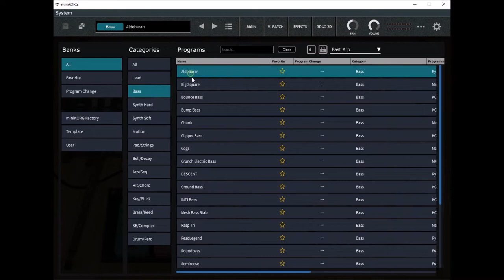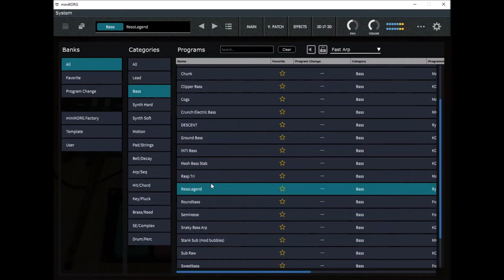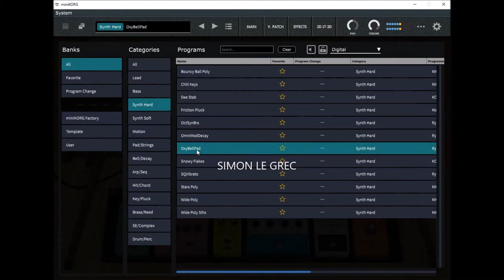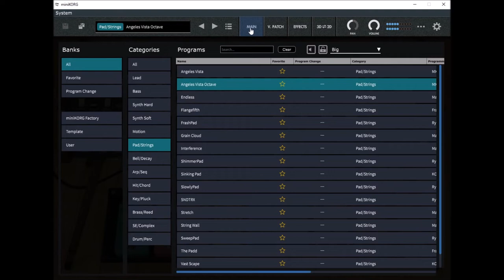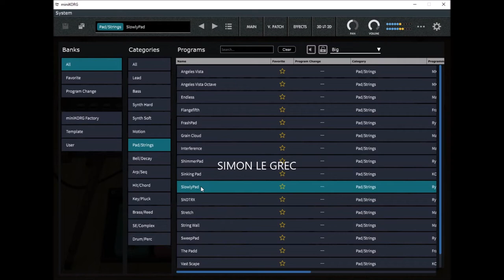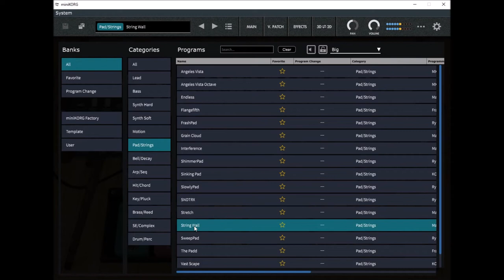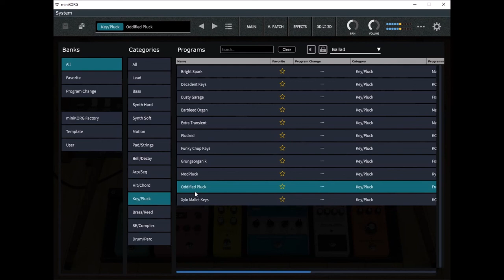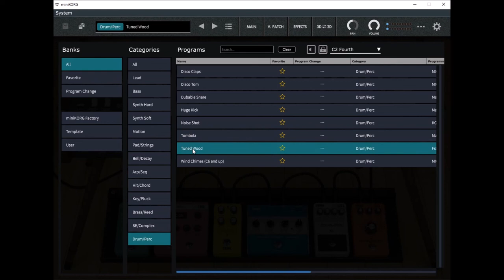miniKORG 700S VST | HQ Presets Preview | Update 1.0.1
The original miniKORG 700S was a 2VCO, 2VCF, 1EG, 1LFO monophonic synthesizer. Because synthesizers were not as common as they are today, its circuitry was unique. For example, when developing the triangle wave oscillator, the engineers aimed to create a circuit that produced a beautifully musical sound rather than a scientifically accurate one.
In addition to the oscillator circuit, the low and high pass filters were combined into a single, unique part called the Traveler Controller, which was a distinctive feature of KORG’s early synthesizers.
Instead of a more traditional ADSR style envelope, the miniKORG700s allows the user to control the shape of the sound with two sliders; one that controls attack time and decay time, and one that controls sustain level and release time. These quirks and more have all been faithfully reproduced in the software version.

The miniKORG 700S for Mac and Windows not only faithfully recreates the functionality and sounds of the original miniKORG 700S’s various parameters, but also includes many additional capabilities that bring the synthesizer into the modern era, and make it suitable for any music production environment.

There are more than 150 preset programs included with the miniKORG700s, split into 13 different categories like leads and basses. Ranging from sounds overflowing with vintage flavor to complex timbres you wouldn’t think could be created with such a simple interface, there is a huge variety of sounds available to choose from. Of course, you can add your own sounds to the library as well.

The graphical user interface (GUI) of the miniKORG 700S for Mac and Windows has realistically recreated the appearance of the original miniKORG 700S in both 2D and 3D. You can freely switch between the two, opting for the experience of using a hardware synthesizer or the convenience of a software synthesizer. There are also three screen sizes you can easily switch between to fit your environment without affecting the image quality for both the standalone and plugin versions.
In addition to the GUI, the various plugin parameters can also be controlled using MIDI CC, allowing you flexible, real-time control via a MIDI controller or Digital Audio Workstation

Chapter:
00:00 Lead
02:33 Bass
06:00 Synth Hard
08:00 Synth Soft
09:38 Motion
10:46 Pad/Strings
14:19 Bell
14:48 Seq
19:47 Chord
20:39 Pluck
22:14 Brass
22:55 Complex
23:14 Drum